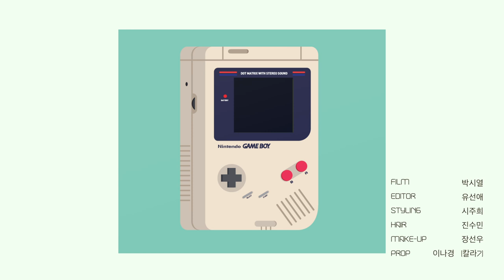'미로'로 컴백한 스트레이 키즈 완전체 영상 화보_마리끌레르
오늘, 타이틀곡 '미로'로 컴백하는 스트레이키즈 와 함께 한 화보 필름입니다.
30분 뒤, 6시에 공개될 스트레이 키즈의 컴백 곡도,
마리가 담은 또 다른 모습의 스트레이 키즈 영상도 기대해 주세요!🎮

Stray Kids with Marie Claire Korea. More on our April issue and website.